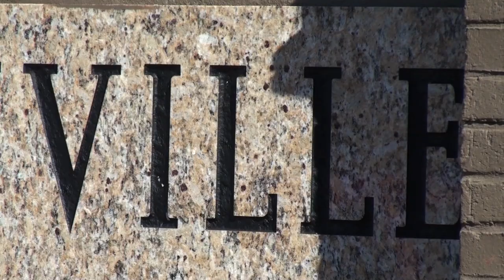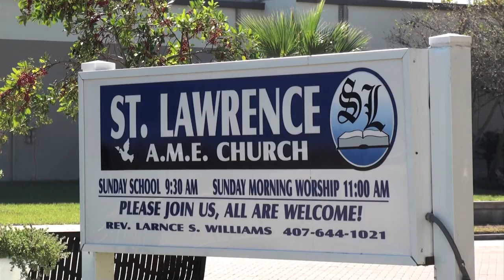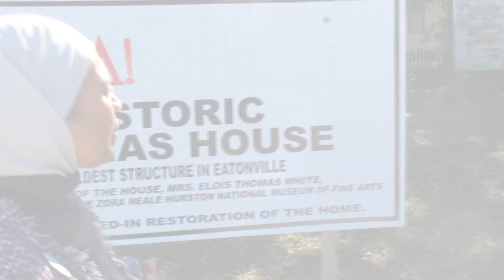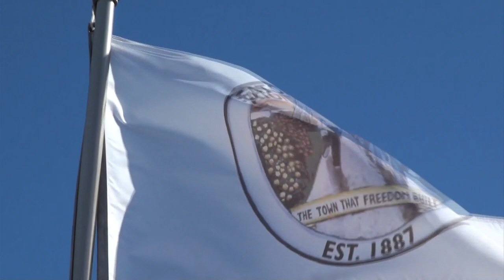Eatonville: The Oldest Black Town in America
I shot this story on the Town of Eatonville, Florida. It has a population of just over 2,000 people is known as one of the "Oldest Incorporated Black Municipalities" in America still run by African-Americans. It's home to major artists and serves as a symbol of how blacks survived and made a life for themselves after slavery.